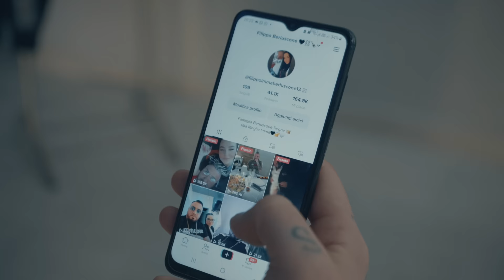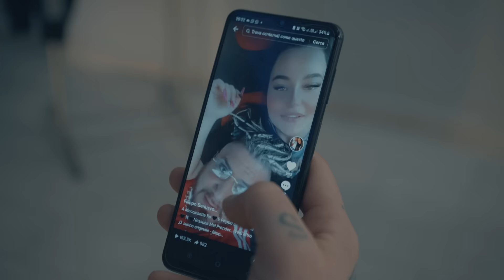Filippo Berluscone - Zio Berluscone (Video Ufficiale 2023)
@2023 NAPOLI PRODUCTION: Filippo Berluscone - Zio Berluscone (Video Ufficiale 2022